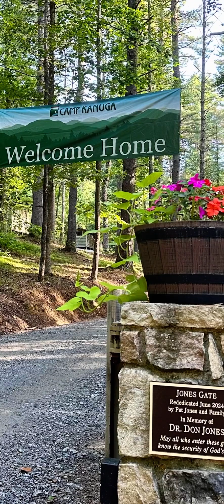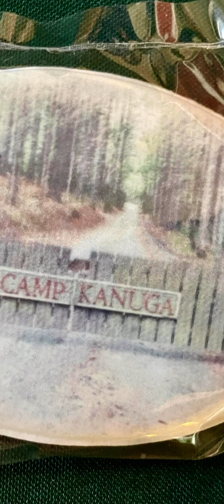Camp Kanuga Gate Dedication - June 2024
Staff and former staff celebrated the newly improved Camp Kanuga gate. The work was made possible by a gift from the Jones family.